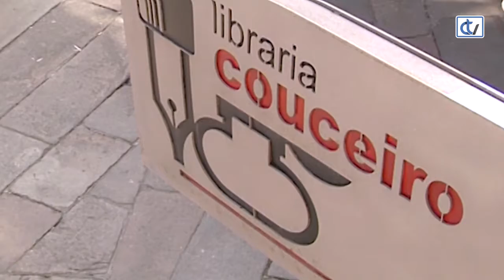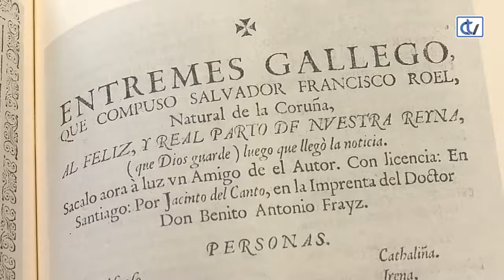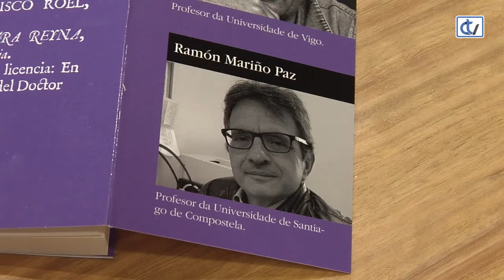Libraría Couceiro: Entremés galego ao feliz e real parto da nosa raíña (1707)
'O Entremés galego ao feliz e real parto da nosa raíña (1707)' é unha suxestión de Couceiro, da autoría de Salvador Francisco Roel, que foi representado na Coruña en 1707. É o primeiro libro coñecido impreso en galego, en Compostela entre 1708 e 1712.